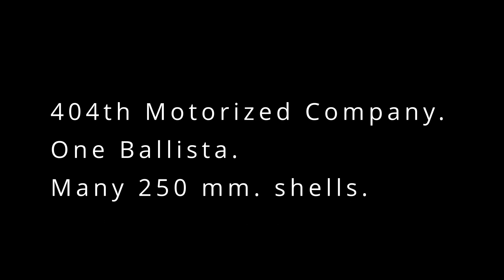Day 2. Ballista vs HUGE BoB /404th / Foxhole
404ая Мотострелковая рота является самым многочисленным и старейший русскоязычным кланом Колонии.
До встречи на поле боя!